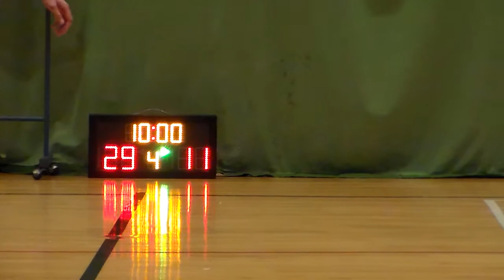STARLEAGUE S5 20150426 CHEERS vs RUBBERMAN Q4